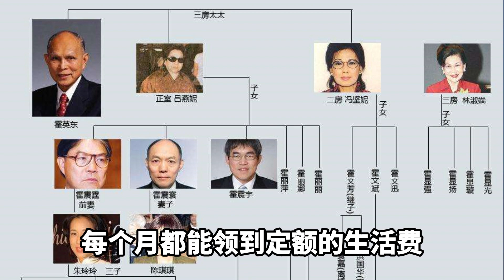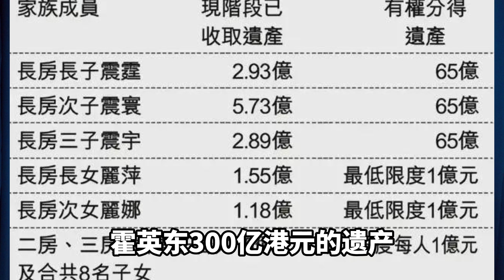争产10年，兄弟姐妹反目，起底郭晶晶婆家，香港霍氏豪门的恩怨情仇录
郭晶晶的夫家，香港豪门霍氏家族，最近又重庆的家产之争，真是豪门多恩怨啊，即使霍英东在40多年前就立下了遗嘱，以防止孩子们争家产，可该发生的还是发生了，那今天咱们就来起底下霍氏家族的争家产始末。